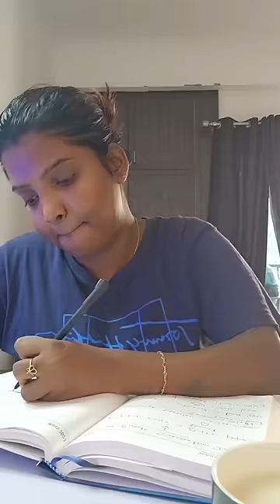Yepadi than Nan video shoot panuven?? 📷 😱...DIML Mini vlog